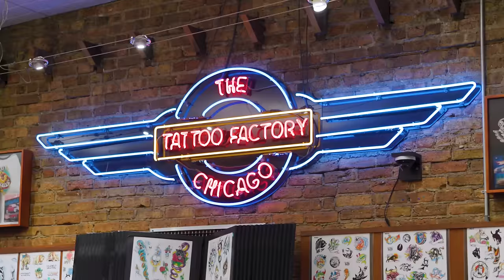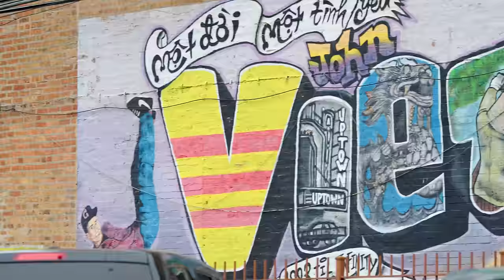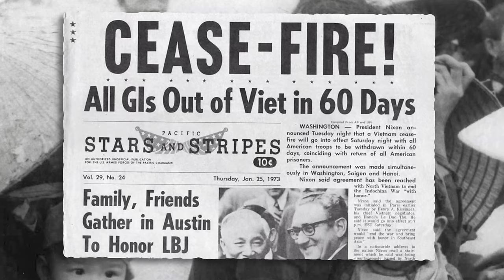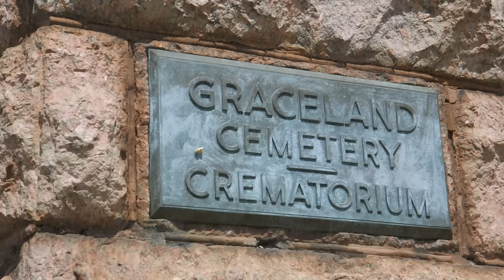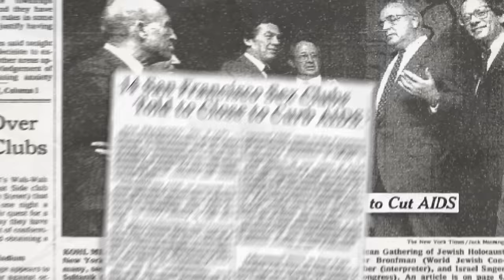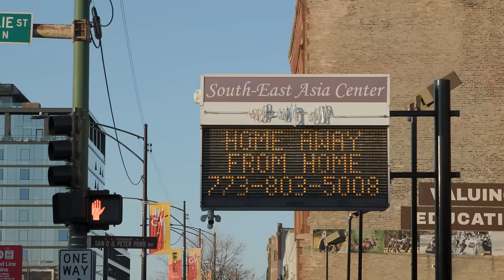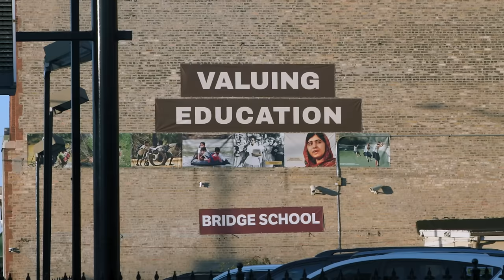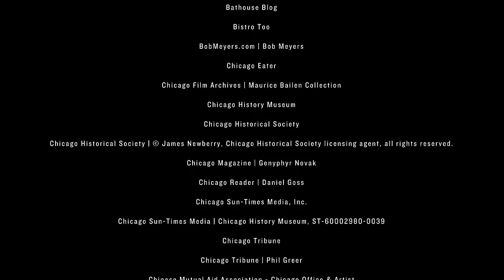The 77: A City of Neighborhoods - Uptown (Full episode)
Chicago’s Uptown neighborhood is a vibrant, bustling enclave that’s been shaped by distinct layers of history and culture. A longtime refuge for immigrants and LGBTQ+ communities, Uptown is one of the city’s most diverse areas. Dive into this unique neighborhood and come experience Uptown’s cultural richness for yourself.